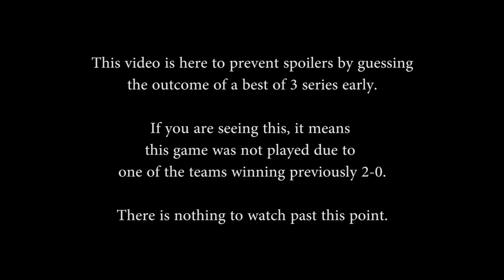COG Invitational LAN - Lower Quarterfinals (Game 3 of 3)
COG Invitational LAN - Lower Quarterfinals (Game 3 of 3) (Saturday, September 19th, 2015)
P&B: 1m25s - Game Start: 6m50s